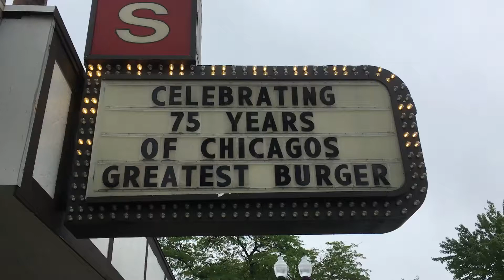Tap Natch...I love it!